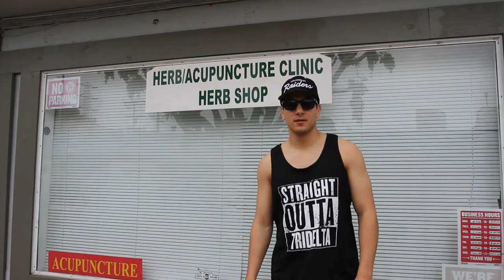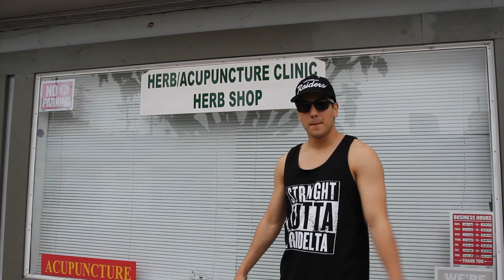LA Tool's Disease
Every year, thousands of Southern California residents are diagnosed with LA Tool's Disease. It's time to bring national awareness to this problem and put an end to this epidemic.